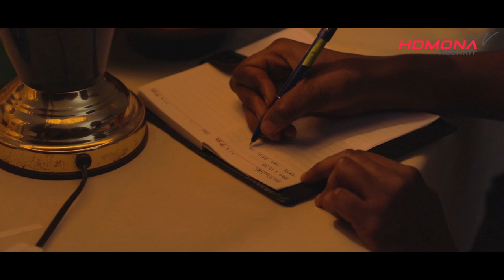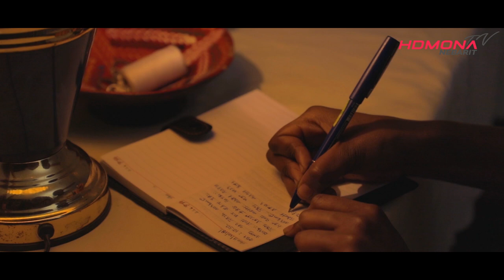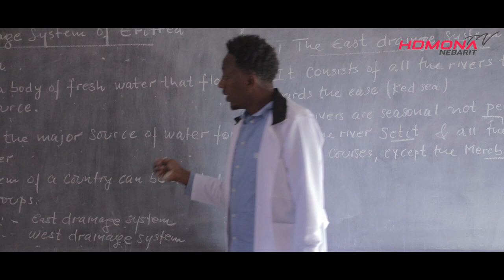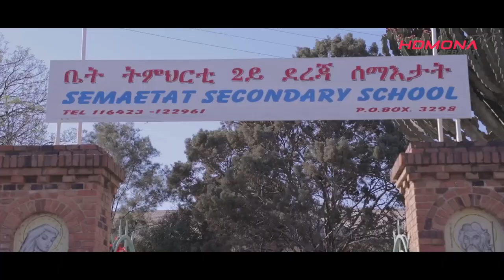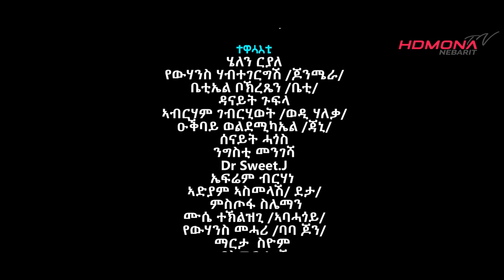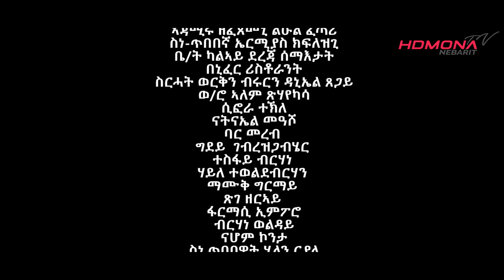HDMONA - Full Movie - ስድራ ባዕላ ብ ዳኒኤል Sidra Baela by DR.Sweet.J New Eritrean Film 2021